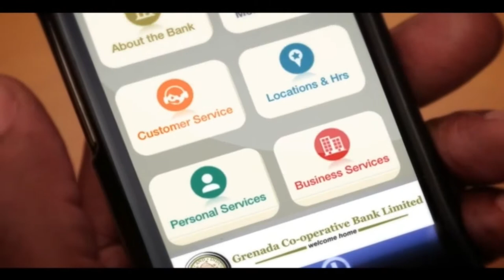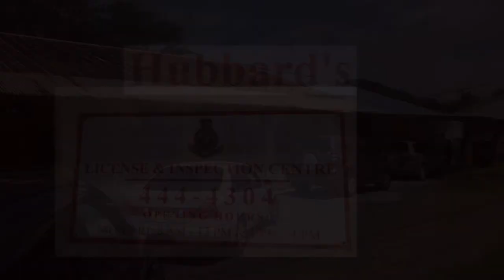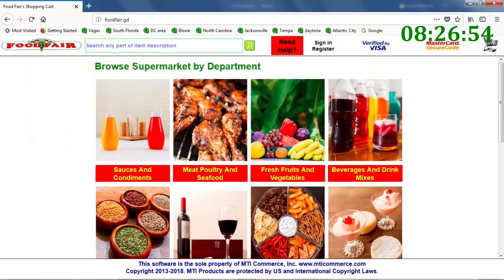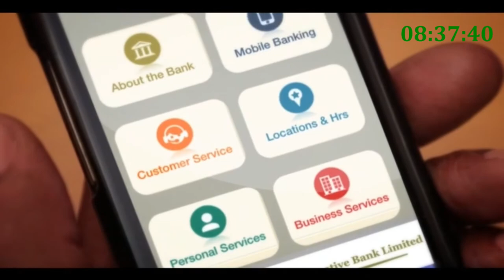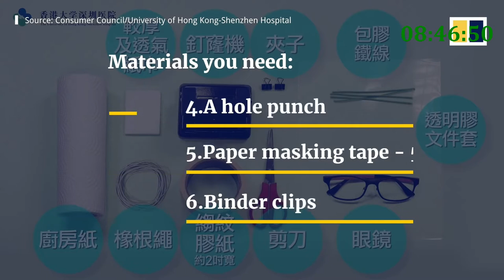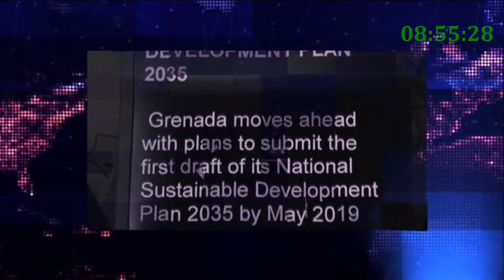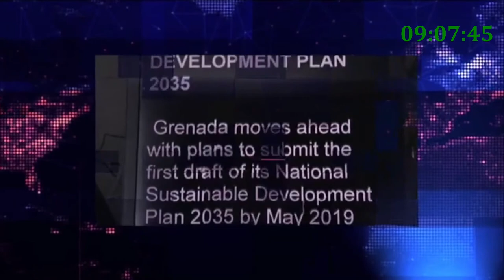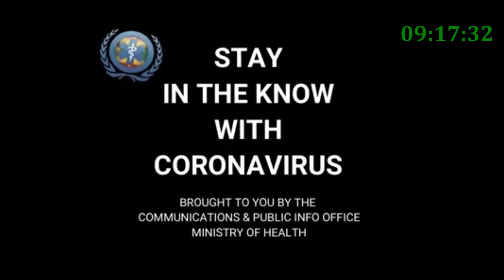033120 GUDDNITE GRENADA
033120 GUDDNITE GRENADA
[] State of Emergency --- Statutory Rules and Orders
[] Let's curb the transmission
[] The importance of wearing masks
[] How to make your own mask-1
[] How to make your own mask-2
[] Let's value people for the contribution they make
WEEKDAY NEWS/CURRENT AFFAIRS FEATURE FROM GRENADA. GRENADABROADCAST CLAIMS NO RIGHTS TO ANY MUSIC OR VIDEOS PLAYED OR CAUSED TO BE PLAYED ON THIS PROGRAM.